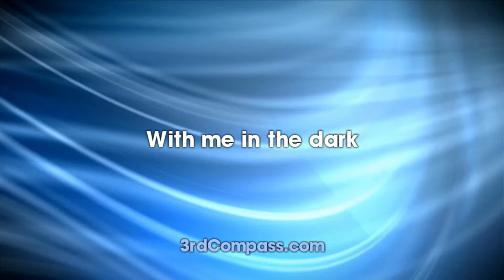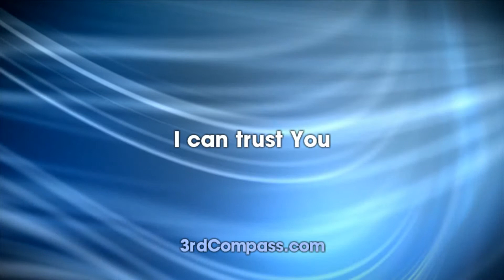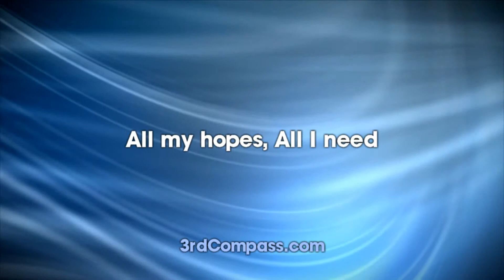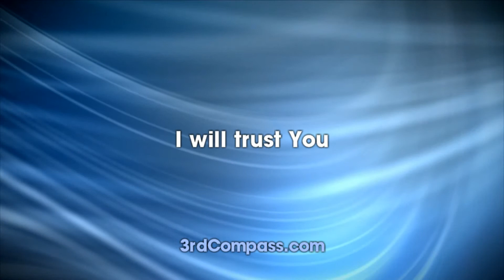Sovereign - LYRICS for Worship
Song: "Sovereign" by Chris Tomlin.

Worship to God needs the proper focus and the right songs that emphasize our praise and feelings for Him, and not overemphasize the feelings themselves. Songs using too much romantic love or adoration for God get us into dangerous and unhealthy, carnally based spiritual relationships that blind us to important truths. The enemy uses that kind of love. For details see Light Within

Wrong focuses are why only songs appropriate for worship are labeled that way in the title on this channel and some popular Christian songs are excluded. Find out if the music you use has doctrinal problems in this Christian song ratings list

May you support the artist by listening to and buying their songs at your favorite music vendor. Thank you and God bless you!

Lyrics:
Sovereign in the mountain air
Sovereign on the ocean floor
With me in the calm
With me in the storm

Sovereign in my greatest joy
Sovereign in my deepest cry
With me in the dark
With me at the dawn

In Your everlasting arms
All the pieces of my life
From beginning to the end
I can trust You

In Your never failing Love
You work everything for good
God, whatever comes my way
I will trust You

All my hopes, All I need
Held in Your hands

All my life, All of me

All my fears, All my dreams